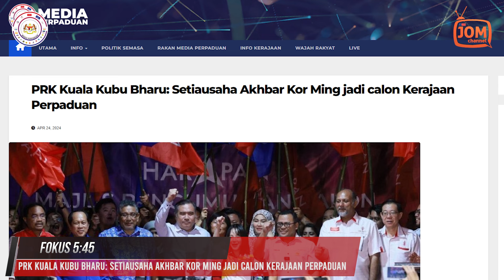25.04.2024 - FOKUS 5.45 | PANAS!! PRK KUALA KUBU BHARU: CALON DAP MEWAKILI KERAJAAN PERPADUAN?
Setiausaha Akhbar kepada Menteri Perumahan dan Kerajaan Tempatan, Pang Sock Tao diumumkan sebagai calon yang akan mewakili Kerajaan Perpaduan pada Pilihan Raya Kecil (PRK) Dewan Undangan Negeri (DUN) Kuala Kubu Bharu.